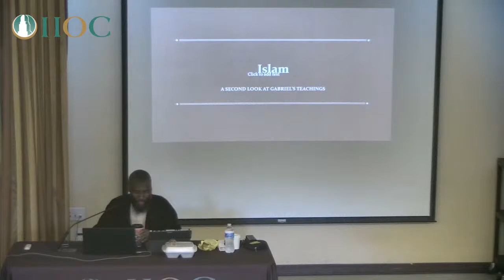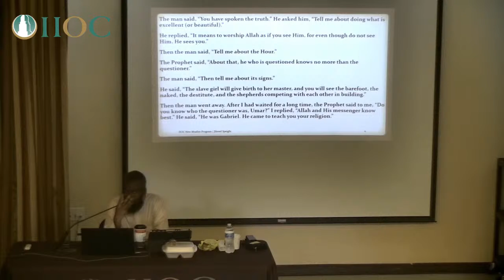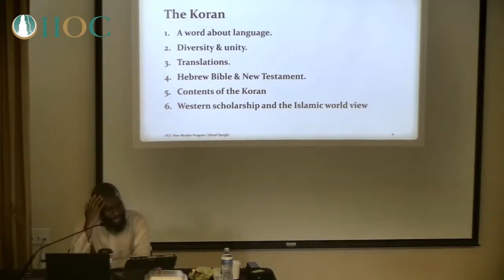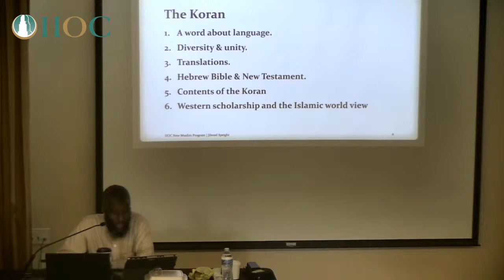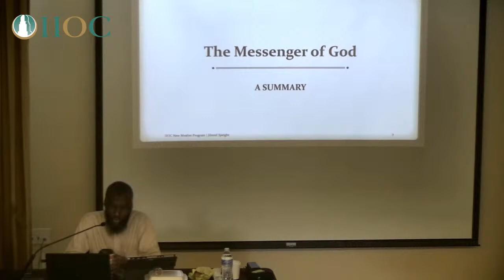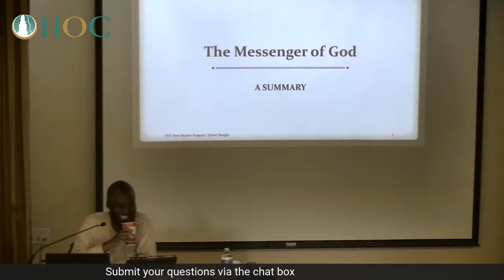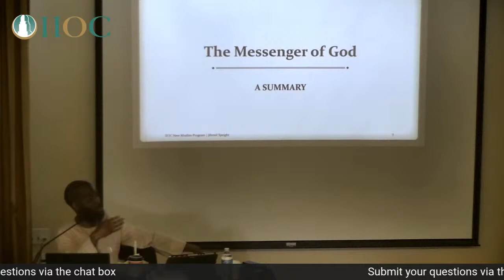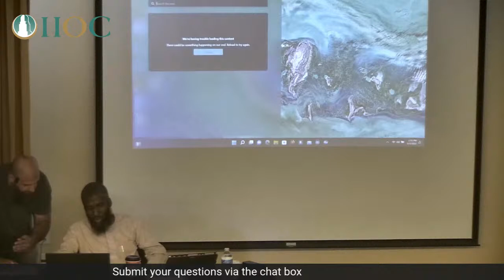Hadith Jibreel, Taking a Second Look by Shaykh Jibreel Speight